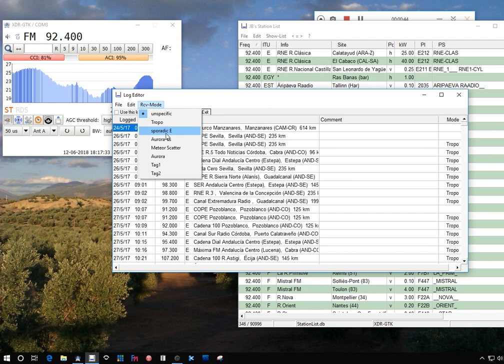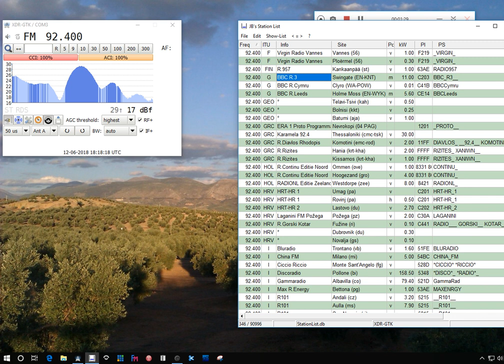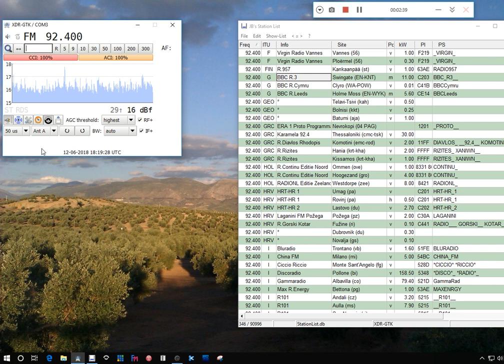Sporadic-e 92.4 France Musique, Lyon/Mont Pilat (Francia) - Baeza 1060 km